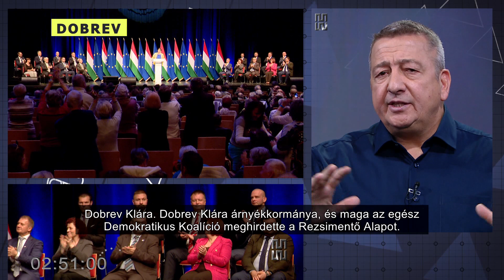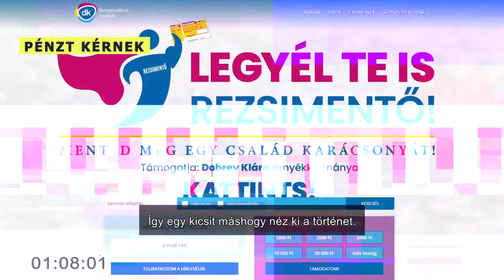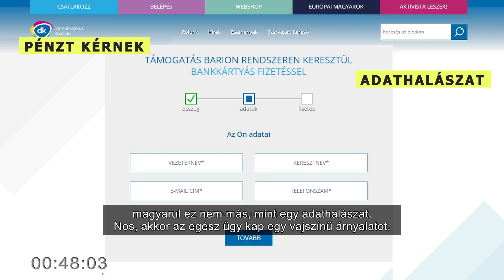Bayer: Dobrev a rezsimentő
❐ Nézd meg további tartalmainkat is ❏